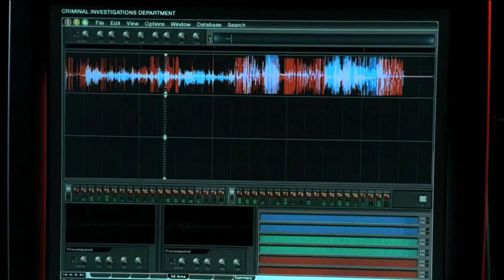CSI MIAMI 2002 CAST Then and now 2023 | How They Change | Where Are They Now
CSI MIAMI 2002 CAST Then and now 2023 | Where Are They Now | How They Change
CSI: Miami (Crime Scene Investigation: Miami) is an American police procedural drama television series that ran from September 23, 2002 until April 8, 2012 on CBS. Featuring David Caruso as Lieutenant Horatio Caine,[3] Emily Procter as Detective Calleigh Duquesne, and Adam Rodriguez as Detective Eric Delko, the series is the first direct spin-off of CSI: Crime Scene Investigation, "transplanting the same template and trickery—gory crimes, procedural plot and dazzling graphics—into [a new city] while retaining the essence of the original idea".